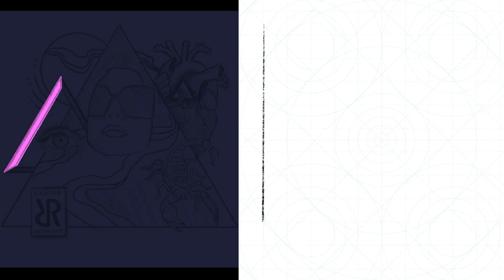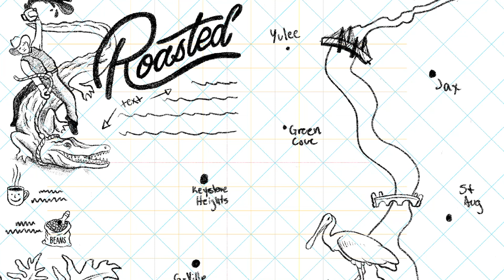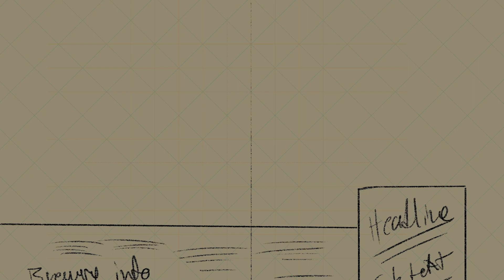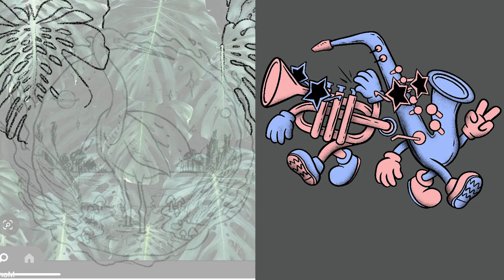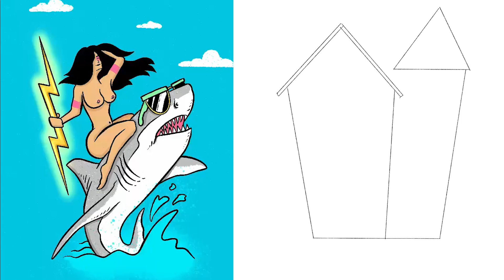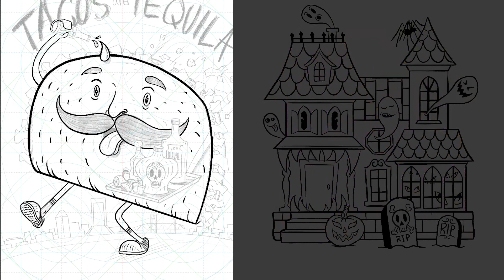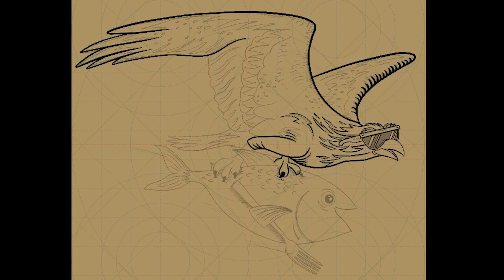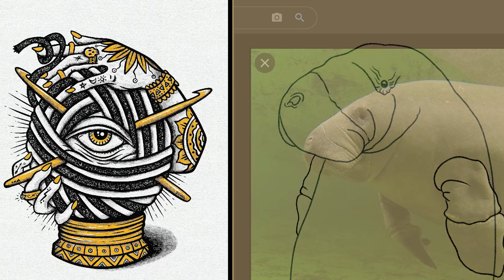1 Hour of Digital Art | Illustration Time-lapse #2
Time-lapse of 20+ different digital illustrations. Music by myself ,(drums) and Michael Finn (guitar)